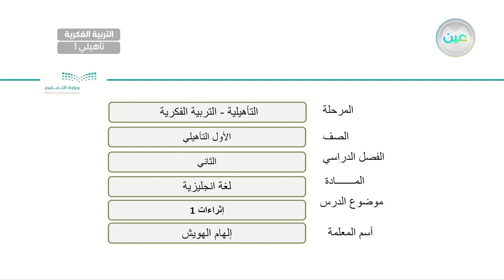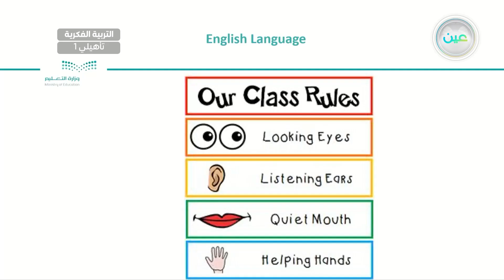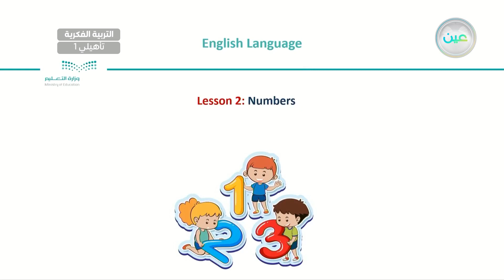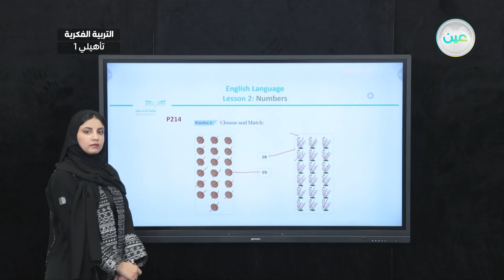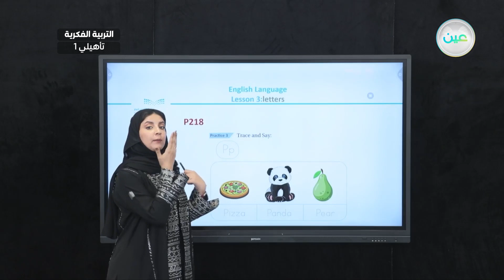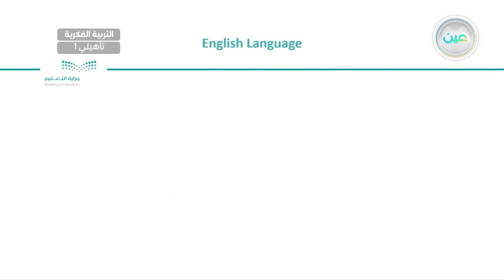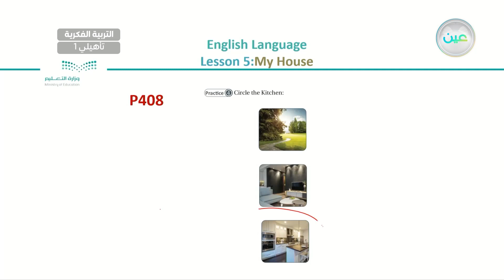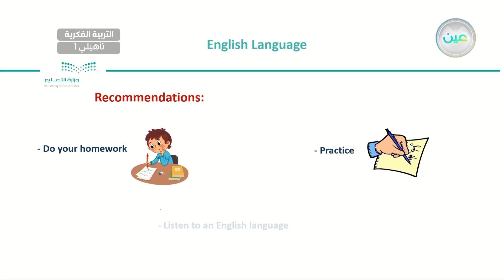اثراءات 1 - لغه انجليزيه - أول تأهيلي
الحصة 17 - الثلاثاء - الأسبوع الثاني عشر - أول تأهيلي